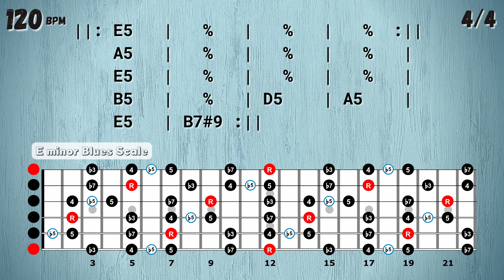Heavy BLUES Rock Guitar Backing Track in E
🎸 Intro 00:00
🎼 Chords & Scale Diagram 00:59

All music and video content posted on this channel is created by and belongs to Pocket Jam Tracks.

You are allowed to use the tracks (non-comercial use) on your youtube and social media (as jam videos, gear demos, lessons and live streams) only if you purchase the full album that contains the track you're using and credit is given with a link to my channel